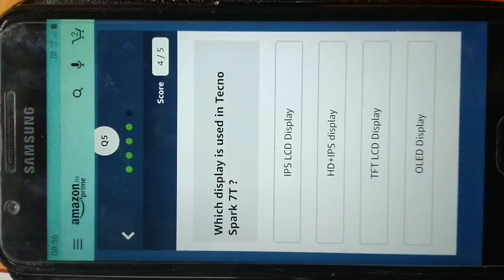Amazon quiz/ Tecno Spark 7T quiz /Answer and win Tecno Spark 7T smart phone